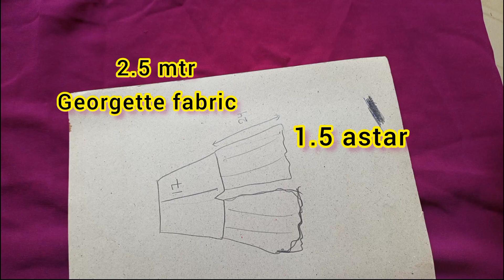Gharara / sharara cutting and stitching ||plazo cutting || शरारा बनाने का सबसे आसान तरीका || DIY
Gharara / sharara cutting and stitching || party wear dress || शरारा बनाने का सबसे आसान तरीके || DIY